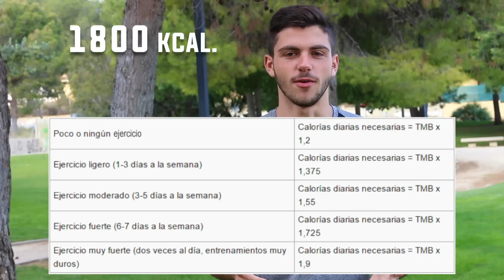CÓMO PERDER GRASA Y BAJAR DE PESO EN 6 PASOS | The Fit Club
✅ MATERIAL DE ENTRENAMIENTO QUE RECOMENDAMOS:
1. Kettlebells/pesas rusas
2. TRX
3. Bandas de resistencia
4. Mancuernas
5. Rueda abdominal
6. Rodillo de espuma/foam roller
7. Pelota de automasaje
8. Press banca
9. Jaula sentadillas + dominadas
10. Fitball/balón yoga
11. Balón medicinal 6kg
12. Banco inclinable
13. Barra dominadas
14. Cinturón de entrenamiento
15. Cinturón para lastrar
16. Comba para saltar
17. Pantalones cortos de deporte
18. Pantalones largos de entrenamiento
19. Camiseta de deporte
20. Mochila
21. Bolsa deportiva
22. Smartwatch Fitbit

✅ MATERIAL DE GRABACIÓN QUE UTILIZAMOS Y RECOMENDAMOS:
1. Cámara Canon G7X
2. Micrófono direccional
3. Micrófono de solapa
4. Trípode
5. Tarjeta SD
6. Tarjeta MicroSD + adaptador
7. Pizarra móvil
8. Teléfono Xiaomi
9. Ordenador Xiaomi

☞ Cámara que usamos
☞ #1 Objetivo que usamos
☞ #2 Objetivo que usamos
☞ Nuestro micro

Este vídeo ha sido creado por Guillermo Andreu Robles y Javier Gonzalez Díaz-Madroñero y su intención es meramente informativa.
Los consejos que te enseñamos en este vídeo sobre perder grasa corporal te enseñarán a bajar de peso rápido y a mantener unos hábitos de vida saludables que finalmente te ayudarán a definir e incluso marcar abdominales en casa y lucir un vientre plano.

Estos 6 pasos que os ayudarán a perder grasa de forma efectiva y sin renunciar a tener una buena salud. Quemar grasa abdominal no es algo complicado, pero sin duda debes saber cómo hacerlo.